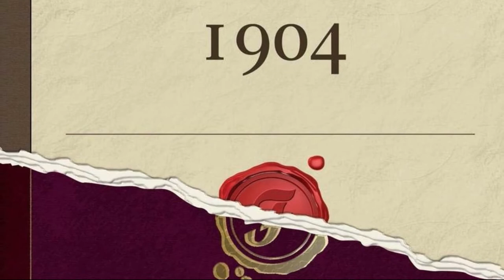Emil Kraepelin Biography (German psychiatrist) - What is Emil Kraepelin known for?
Emil Kraepelin (Neustrelitz, February 15, 1856 - Munich, October 7, 1926) was a German psychiatrist. He has been considered the founder of modern scientific psychiatry, psychopharmacology, and psychiatric genetics.

Kraepelin said that psychiatric illnesses are caused mainly by biological and genetic disorders. His theories dominated the field of psychiatry in the early 20th century.

In 1886, after only eight years of training, he was appointed to a teaching staff at the University of Tartu (then Dorpat), today Estonia. In 1891 Kraepelin went to Heidelberg and in 1903 to Munich. The Max Planck Institute for Psychiatry in Munich remembers the great psychiatrist. It was founded by Kraepelin as Deutschen Forschungsanstalt für Psychiatrie (research center for psychiatry) in 1917.